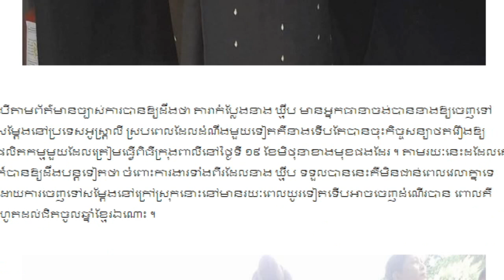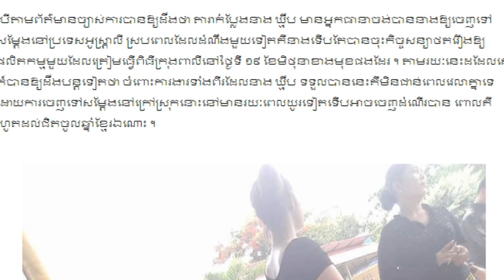ស្ងាត់ៗស្រាប់តែ នាង ឃ្មឹប លេចចេញដំណឹងល្អ ២ ក្នុងពេលតែមួយ,Khmer News Today, Mr. SC Channel,